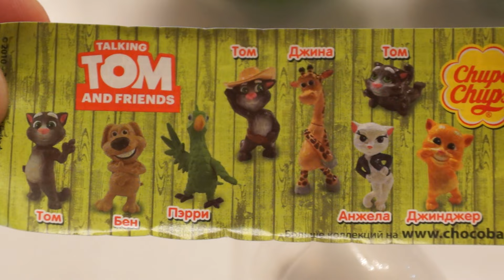Eggs Kinder Surprise Talking Tom, Talking Ben and Talking Pierre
The speaker is saying, Angela and the other characters in the party a new collection of chocolate balls lollipop. unboxing chocolate eggs with toys, where we meet with Talking Tom, Talking Ben and Talking Pierre.
Sweet adventure begins!